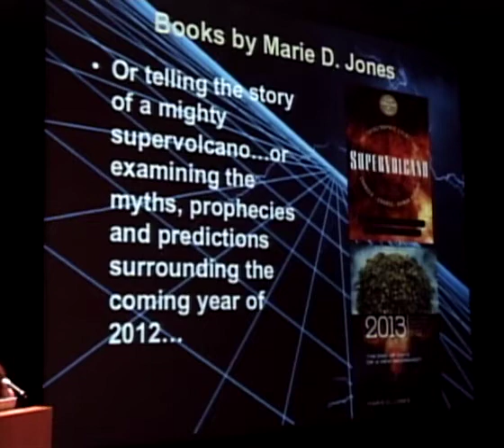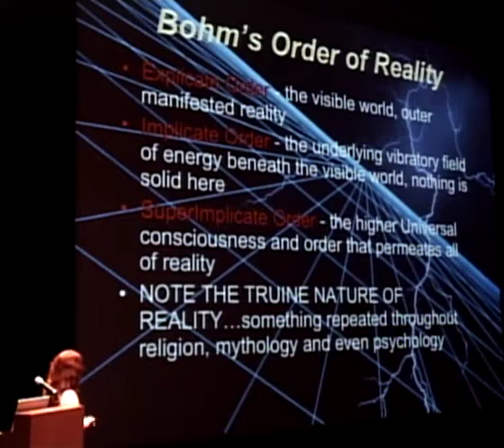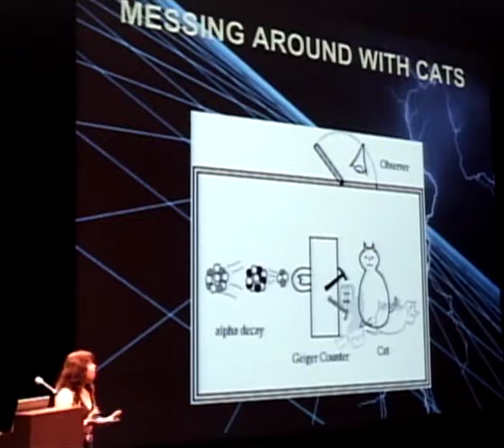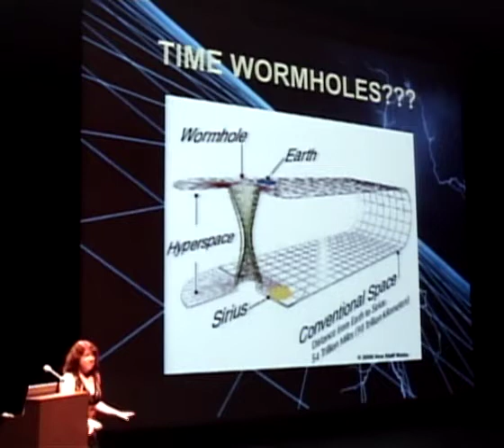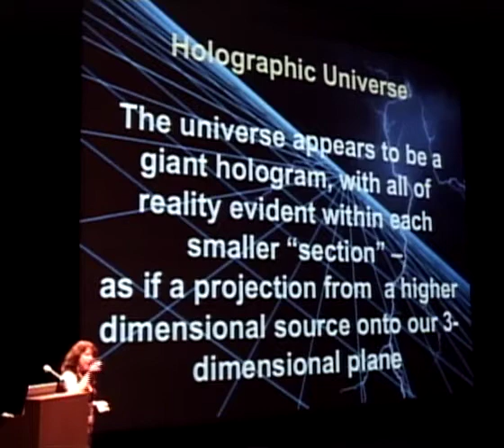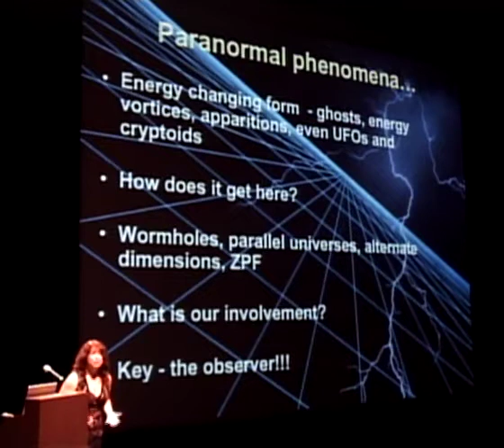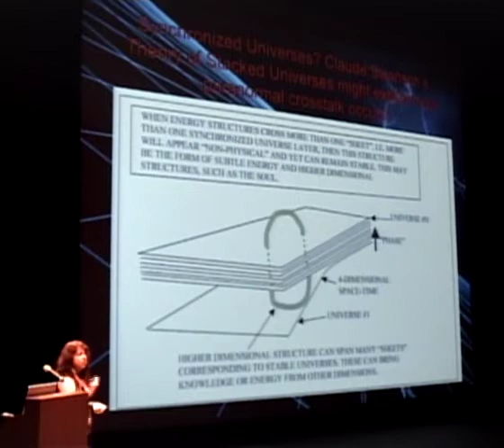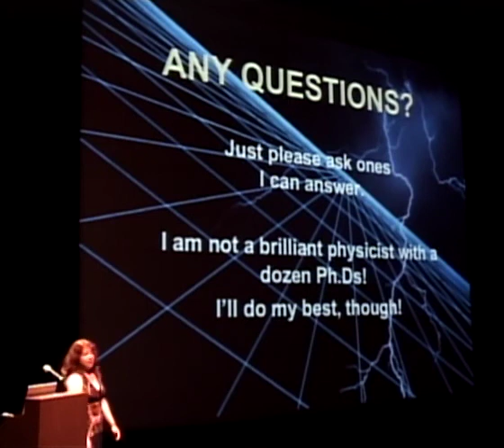Marie D Jones ~ Quantum Leaps: Back to the Future, Forward to the Past ~ 008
Explore the most cutting edge theories and discoveries in quantum and theoretical physics and new science and how they might explain mysterious paranormal or anomalous phenomena. From alternate dimensions to parallel universes to the Zero Point Grid, is reality a many-leveled infrastructure? And what did the ancients know of these truths? Much more than we ever imagined

Marie D. Jones is a widely published author with more than thirty books to her name. Her most recent include PSIence: How New Discoveries in Quantum Physics and New Science May Explain the Existence of Paranormal Phenomena, and Supervolcano: The Catastrophic Event That Changed the Course of Human History, co-authored with her father, Dr. John Savino Ph.D. Her newest book is 2013 -- The End of Days or A New Beginning: Envisioning the World After the Events of 2012, and she is currently completing 11:11 - The Time Prompt Phenomenon: The Meaning Behind Mysterious Signs, Sequences and Synchronicities with Larry Flaxman of ARPAST, with whom she recently formed ParaExplorers.com. In addition to her books, Marie has been published in dozens of magazines and national publications, is a popular online book reviewer, and co-creator and producer of a number of reality and childrens videos. She is also a New Thought/Metaphysics minister and spiritual counselor, with a background in metaphysical studies, and an avid reader and student of the paranormal, science and human potential. She serves as President of Progressive Democrats of San Diego, a chapter of Progressive Democrats of America. Marie has been interviewed for dozens of media outlets and has appeared on over 100 radio shows, including Coast To Coast with George Noory, Whitley Striebers Dreamland, The Shirley MacLaine Show, Beyond Reality with Sci Fi Channels Ghost Hunters, and many more. She lives with her son, Max, in San Marcos, California.